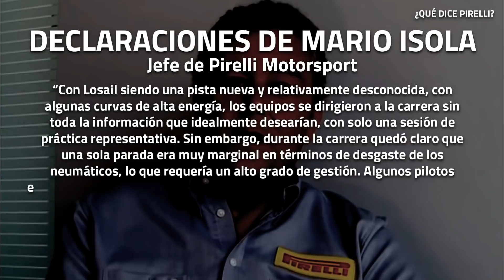¿Qué pasó con los NEUMÁTICOS de F1 en QATAR?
00:00​​​​​​ Intro
00:29 Los neumáticos de F1 en el GP de Qatar
02:43 ¿Por qué fallaron los neumáticos?
03:42 Los comentarios de Pirelli
04:30 Final